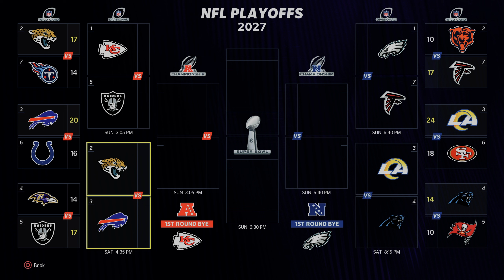REVENGE TOUR Begins vs Colts in Wild Card Round | Madden 24 WR Superstar Mode Ep46 [Y5WCR]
TONS OF EA COLLEGE FOOTBALL 25 CONTENT COMING SOON & More.

*I do not take credit for any music used in this video.